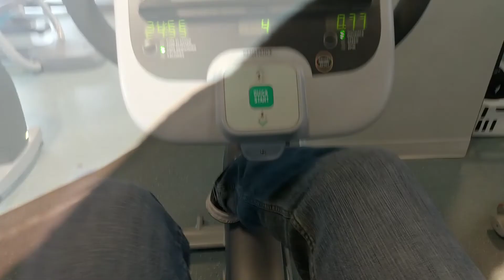Bloopers And Outtakes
A mash of crap.. Enjoy 🤣